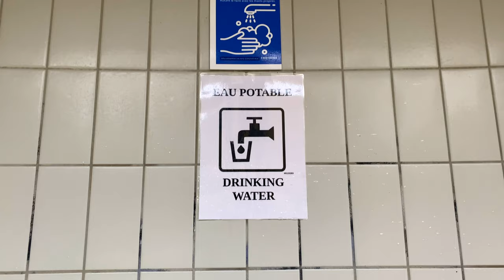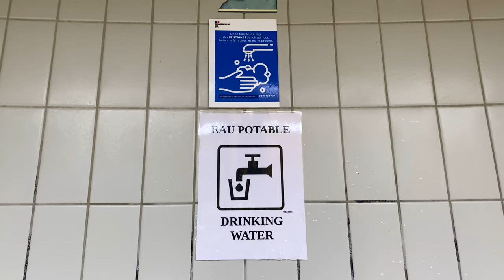5 Reasons Why CAMPERVAN TRAVEL is the WORST!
In this video we break down our 5 reasons why campervan travel is the worst!

00:00 - Intro
00:44 - Reason #1
00:56 - Reason #2
01:15 - Reason #3
02:00 - Reason #4
02:24 - Reason #5
03:00 - What Do You Think?

► ABOUT US